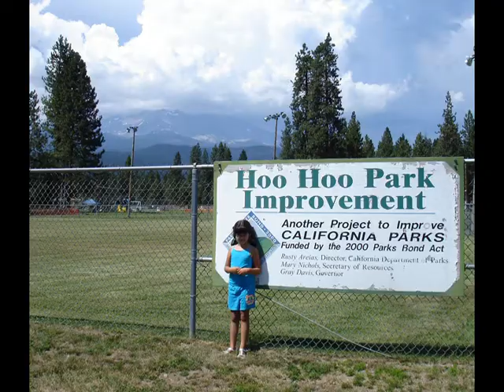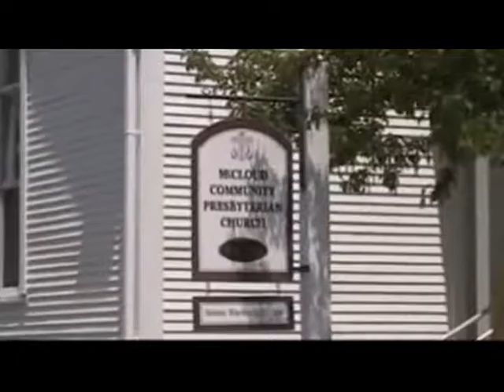McCloud, Ca. Vlog # 13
I love my town of McCloud, Ca. if you just want to get away this is the place to go.